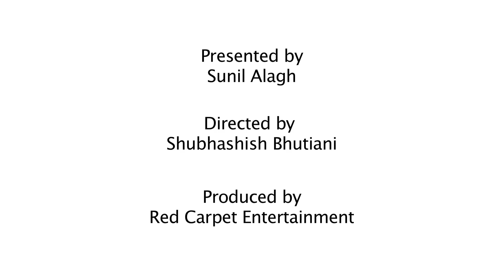Beti bachao beti padhao II Save Girl Child II Educate the Girls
educate girls
girls education
education
girls
beti padhao
pm modi
Modi
bjp
congress
kejriwal
aam Aadmi party
new delhi
jaipur
rajasthan